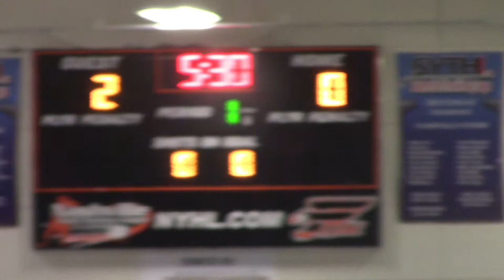Flyers v Colorado Springs Tigers pt7 112919